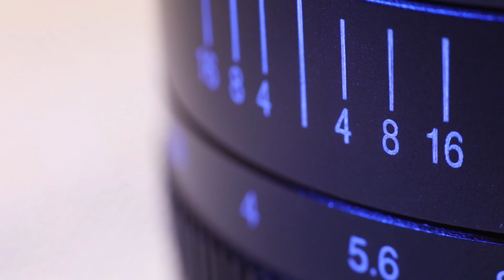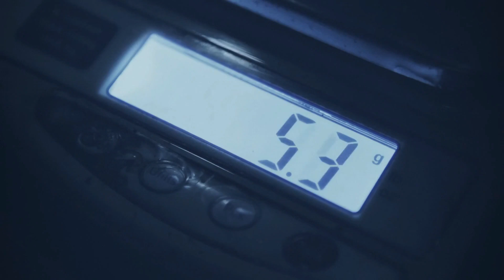Fujifilm X-H2 Trailer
I’d be surprised if Fujifilm included a Sony Bayer sensor in the X-H2, but it’s possible. Anything is possible. More likely, if Fujifilm were to move on from X-Trans, the sensor would have to have some unique marketing aspect to it. Fujifilm X cameras are the only cameras with X-Trans sensors, and all other current cameras use Bayer (except for some Sigma models). X-Trans has some advantages and disadvantages, but more importantly it’s unique, which Fujifilm takes advantage of, both in terms of technology and marketing. There’d have to be something especially special about a non-X-Trans sensor for Fujifilm to suddenly abandon what has brought them this far.

Now imagine this: a Fujifilm X-H2 with a 144-megapixel ISOCELL and Pixel Binning sensor, that “normally” captures 36-megapixel images, with the option to capture 144-megapixel images in good light and 9-megapixel images in very low light. That would stir a lot more attention than an ordinary 36-megapixel Bayer sensor, and would also have some advantages over it. It would certainly make headlines!

The way it would work is that under most conditions the camera would capture a 36-megapixel image that would perform, in dynamic range and high-ISO, similar to the 26-megapixel X-Trans IV sensor. When the ISO is set to 320 or lower, the camera would have the option to capture a full 144-megapixel image (with the limitation of DR400 not available). Of course, Fujifilm lenses, while exceptionally sharp, cannot resolve that much detail, so you’d likely get details more in line with 50-megapixel cameras (maybe more, maybe less, depending on the lens). The camera would also have the option at higher ISOs—perhaps ISO 3200 and above—to capture extraordinarily clean 9-megapixel images (and perhaps 1080p video). I know that 9-megapixels are hardly anything to get excited over, but think of this as being sort of like the Sony A7S, which has only 12-megapixels, but is highly regarded for its low-light capabilities. So, yeah, the picture might only have 9-megapixels of resolution, but it was captured at ISO 25,600 and looks as clean as ISO 800. Maybe pixel-shift could even be incorporated into this somehow.

There would be a whole host of issues if Fujifilm incorporated Samsung’s technology into the X-H2, most notably the RAW files. I don’t think my suggestion is likely, but since anything is possible, I thought that I’d wildly speculate, and this is as wild of a speculation as you’ll likely find on this topic. It will definitely be interesting to see what Fujifilm comes up with, and as soon as I know something, I’ll be sure to share it and my ideas about it with you.